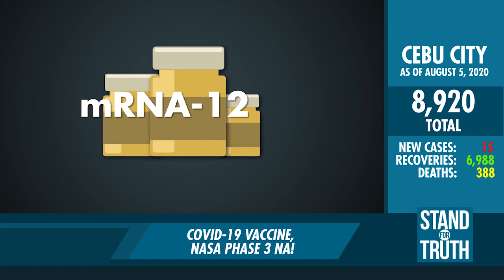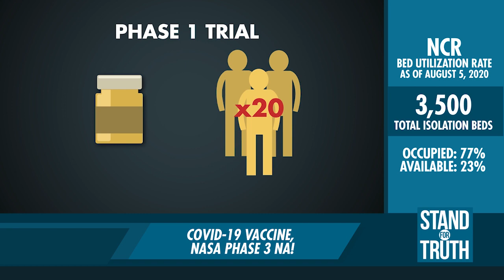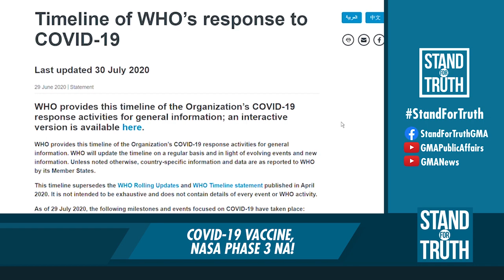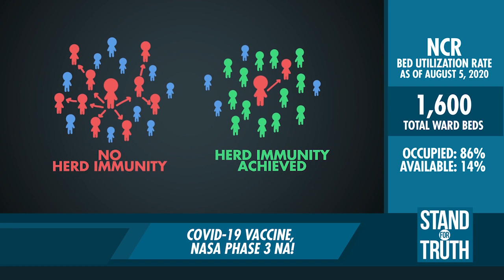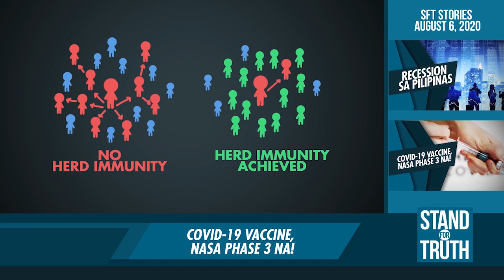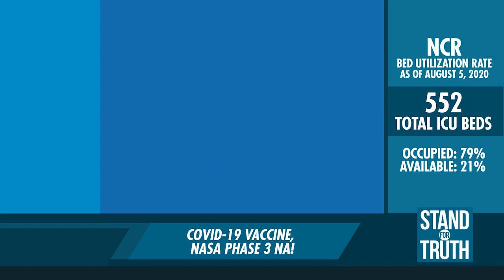Stand for Truth: 5 COVID-19 vaccines, nasa Phase 3 na ng clinical trials!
Lima na ang COVID-19 vaccine candidates ang nasa Phase 3 ng clinical trials ayon sa World Health Organization. Ibig sabihin nito ay nasa huling phase na ng testing ang mga bakuna para malaman ang kanilang effectiveness at safety sa tao. Ang buong kuwento, panoorin sa video!